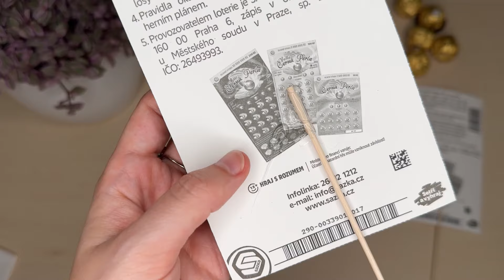Výherník valentýnský - originální dárek s losy nejen k Valentýnu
Pokud hledáte originální dárky pro různé příležitosti, najdete je na stránce